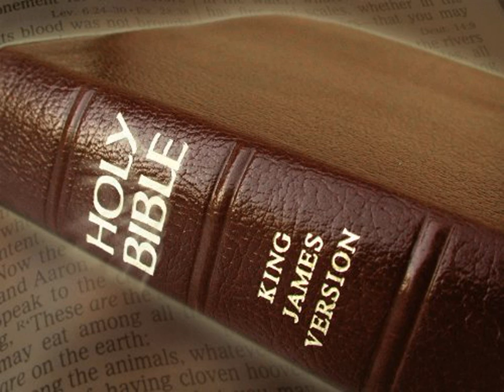King James Version Bible Audiobook Book of Ezra Chapter 01